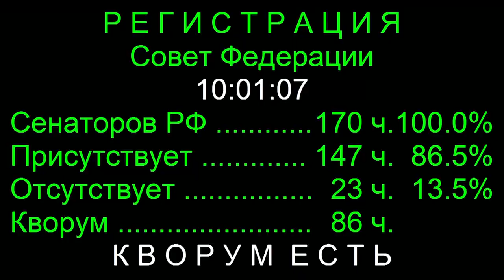Federation Council the 500th Congress 3 March 2021 ~ Russian Anthem by Russian Army Choir 03.03.2021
The National Anthem of Russia preformed by The Russian Army, Full-Version in acappella. A Special Occation of Celebration of the 500th Session of Federation Council.

Patriotic Song anthem is going to return with new videos on the channel, obviously. But if y'all like the modern anthem of Russia so doesn't RSFSR disappoint you! I also got alot of that anthem aswell in my newly updated archive.

Russian Anthem of Congress Federation Council 2021
Congress 3 March. Full-Version
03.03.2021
Конгресс Совет Федерации - Гимн России